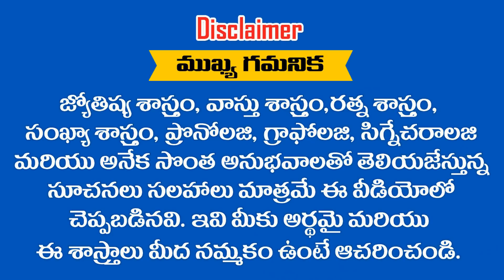జీవితంలో విధ్వంసం సృష్టించే నంబర్లు ఇవే || RAMM KRISH NIHAN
జీవితంలో విధ్వంసం సృష్టించే నంబర్లు ఇవే